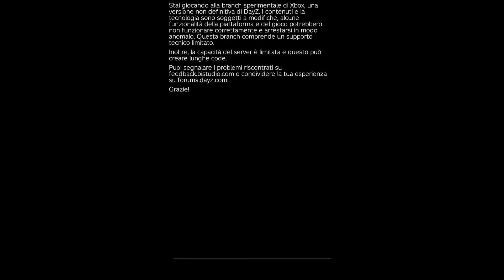[Xbox_Serie_X] Dayz Experimental 1.15